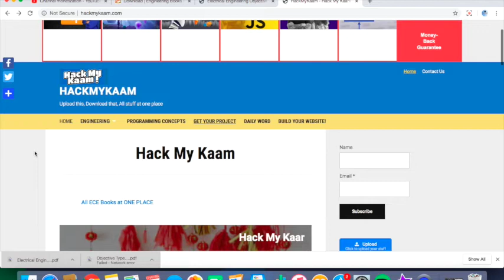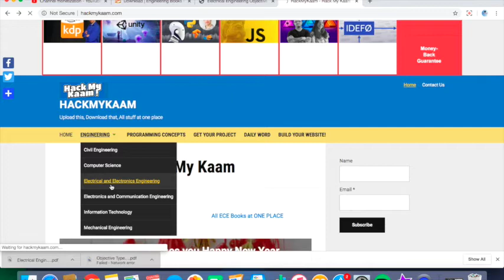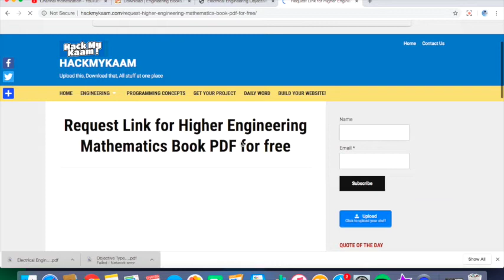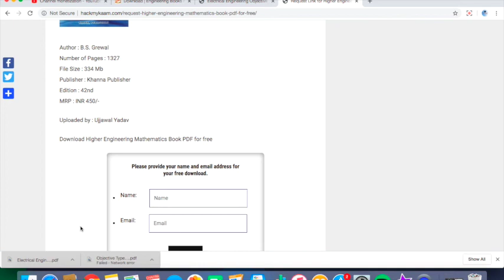Download Engineering Book/Download engineering semester book free/How to Download Engineering book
Download Engineering Book/Download engineering semester book free/Engineering study materialDownload.

Social Media .

 Thnx ??